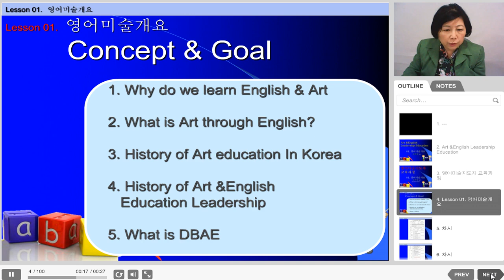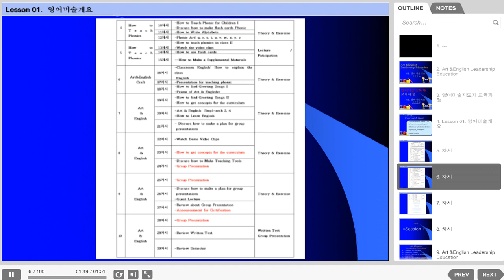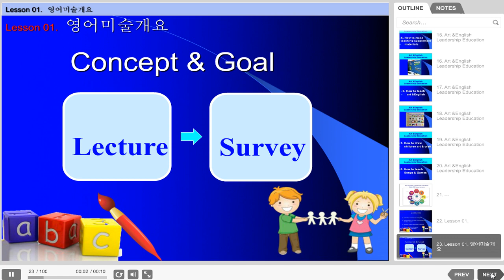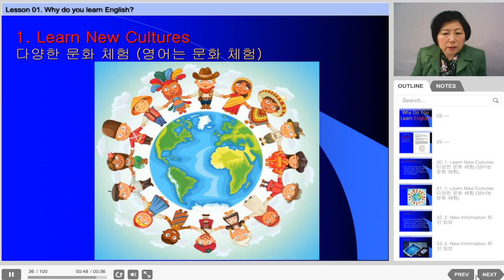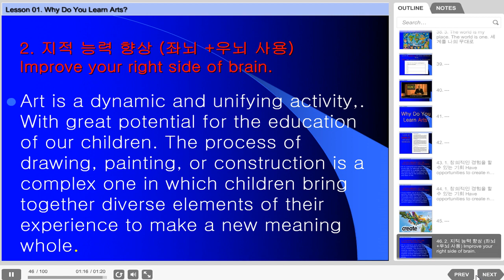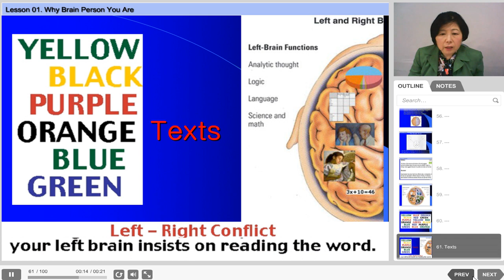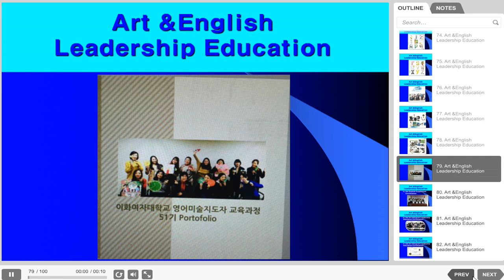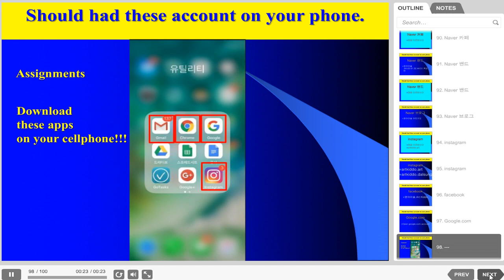영어미술이란? 김희영교수와 함께 영어미술지도자과정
영어미술이란? 김희영교수와 함께 하는 영어미술지도자과정